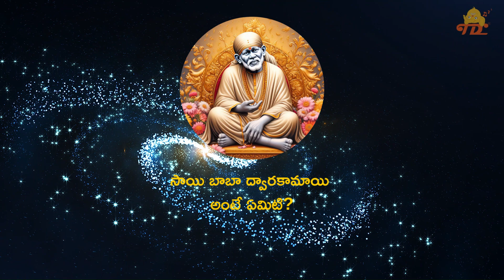సాయి బాబా ద్వారకామాయి అంటే ఏమిటి? | Bhakti Songs